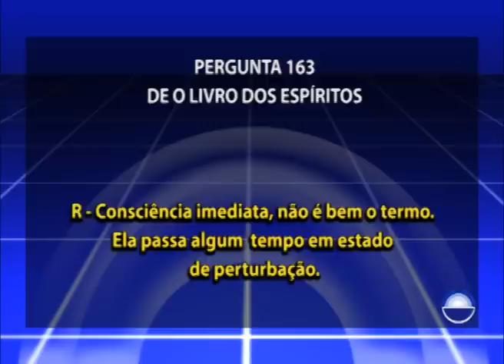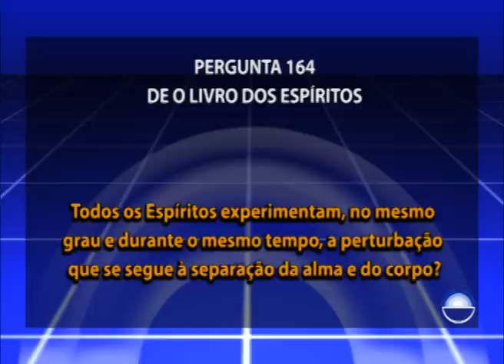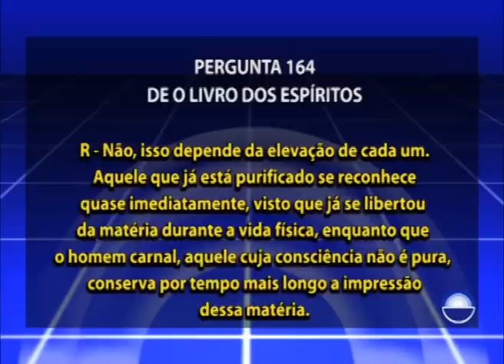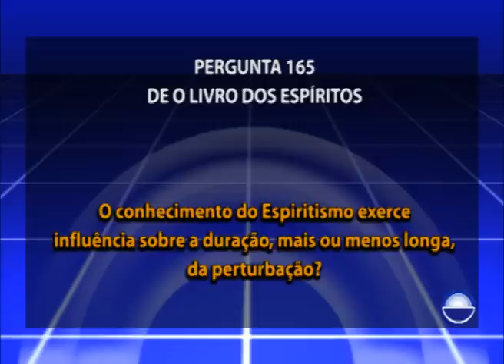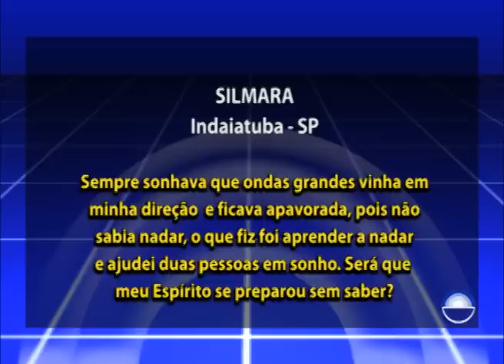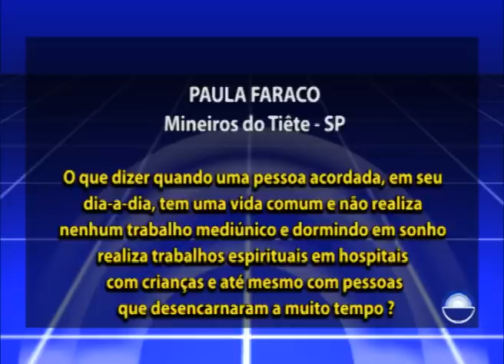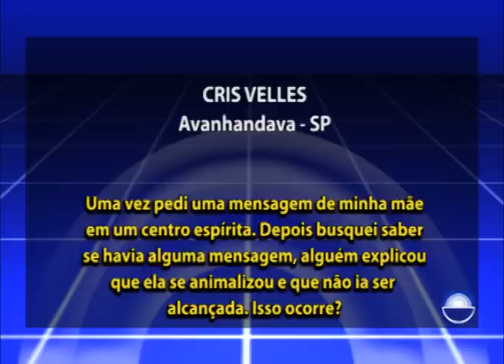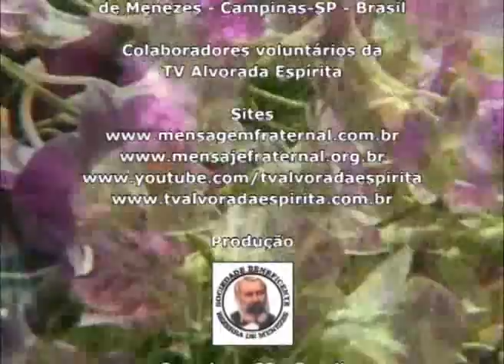62 - Estudo O Livro dos Espíritos - Livro Dois, Capítulo III, Pergunta nº 163 a 165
Capítulo: Livro Dois, Capítulo III

Pergunta 163 – A alma, deixando o corpo, tem imediata consciência de si mesma?
Pergunta 164 – Todos os Espíritos experimentam, no mesmo grau e durante o mesmo tempo, a perturbação que se segue à separação da alma e do corpo?
Pergunta 165 – O conhecimento do Espiritismo exerce influência sobre a duração, mais ou menos longa, da perturbação?